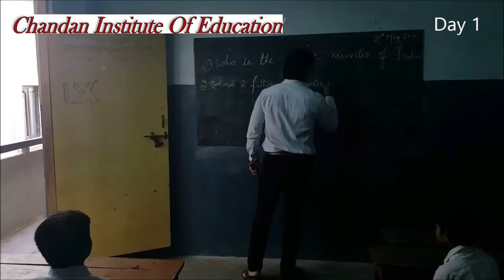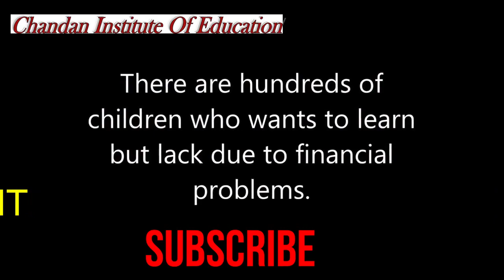Don't Judge A Book By It's Cover | Motivational Short Film | Part 2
There are many students who want to learn but due to some financial problem they can't learn. This is a lesson to our society to help these type of students. A motivational story.